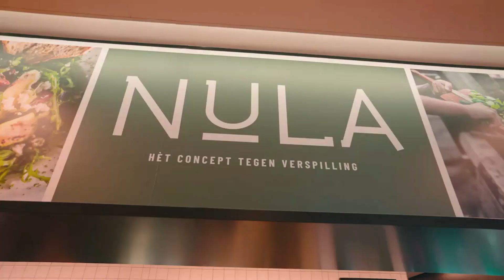Wordt de plastictaks weer afgeschaft? En geen plastic bekertjes meer op de werkvloer.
Als het aan de VVD en de SP ligt, wordt de plastictaks weer afgeschaft. Dat je moet betalen voor het plastic bakje van je frietje is een pesttaks voor consumenten.
Vanaf 1 januari 2024 mogen er op de werkvloer geen plastic bekertjes meer gebruikt worden. Hoeveel afval scheelt dat?

Bronnen: NPO Radio 1 en Ministerie voor Infrastructuur en Waterstaat

OpWieMoetIkStemmen.nl 📝  schrijft politieke geschiedenis. OpWieMoetIkStemmen.nl houdt bij wat de politieke partijen beloven, wat de politici zeggen en wat politiek Den Haag daadwerkelijk doen. Met het politieke nieuws van vandaag schrijf ik de geschiedenis van morgen. En met deze geschiedenis weet jij in de toekomst welke partij het beste bij jou past.

Reageren mag altijd, maar houd het alsjeblieft netjes.